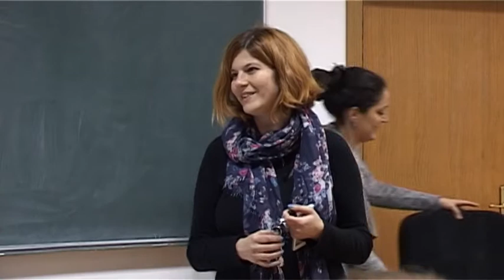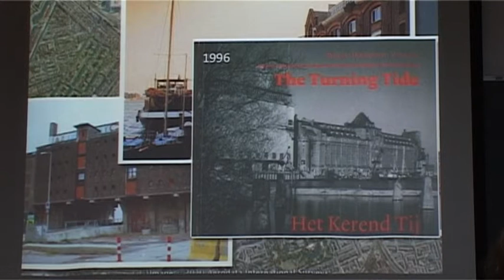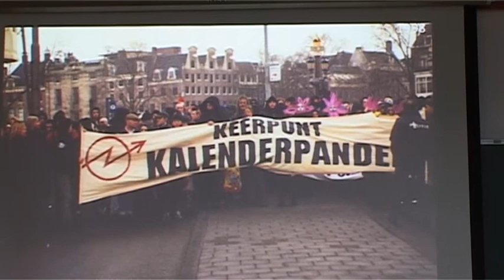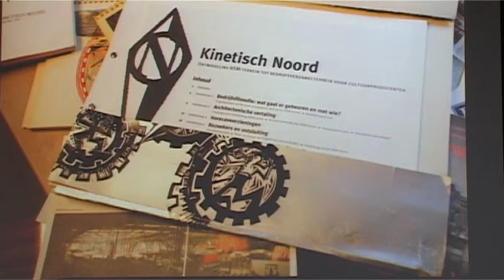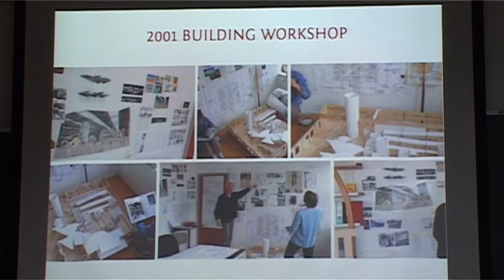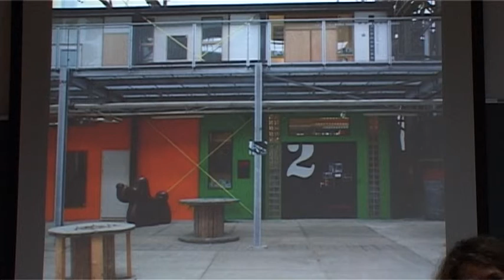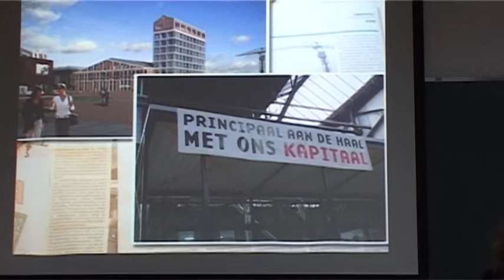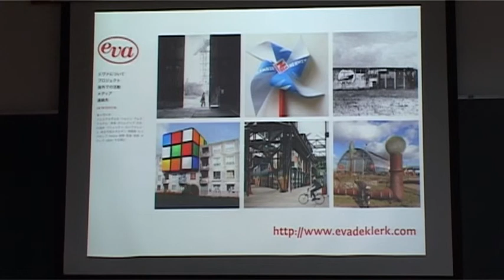RAZGOVORI O SCENSKOM DIZAJNU: Eva de Klerk